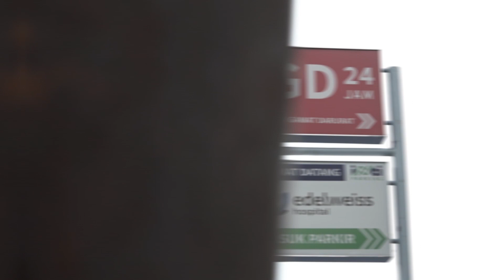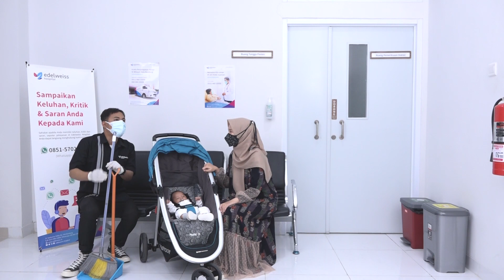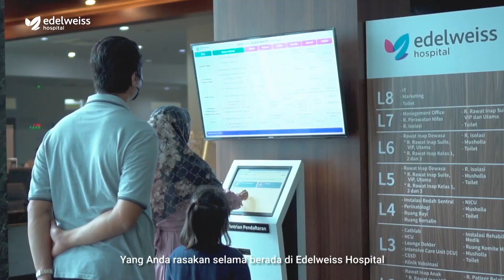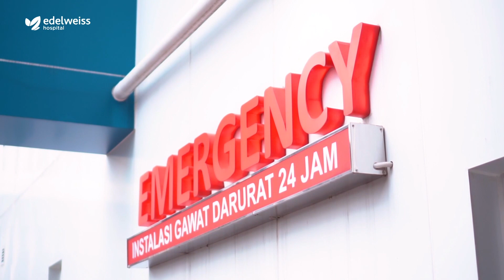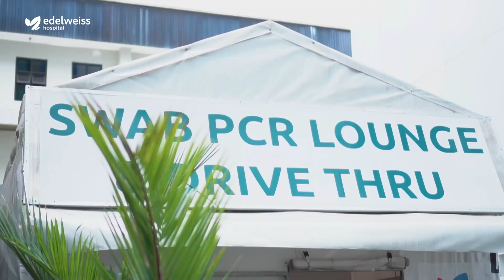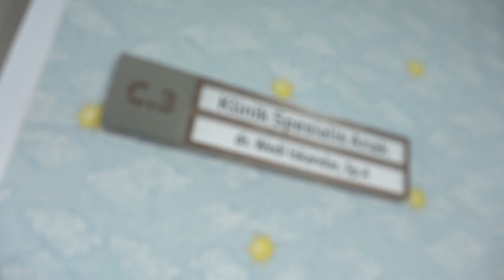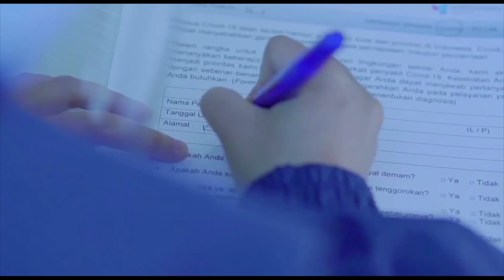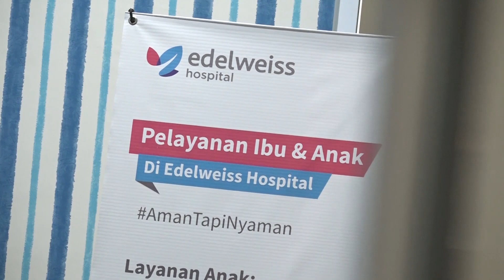Ruang Tunggu : Penyakit Kuning Pada Bayi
Apa itu penyakit bayi kuning?

Simak Selengkapnya Live IG & Youtube Edelweiss Hosiptal

Di Talk Show Ruang Tunggu Bersama:
dr. Wedi Iskandar, Sp.A
(Dokter Spesialis Anak di Edelweiss Hospital)